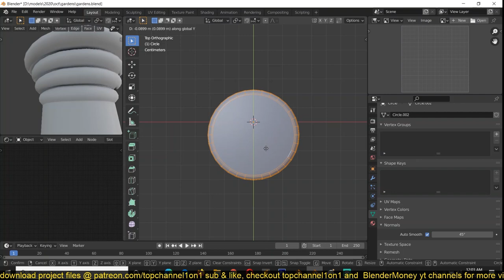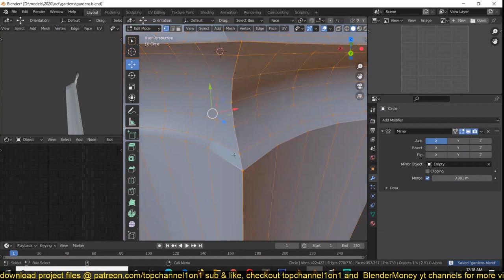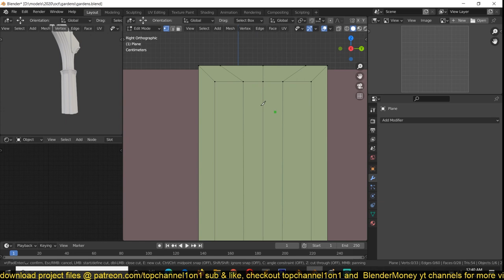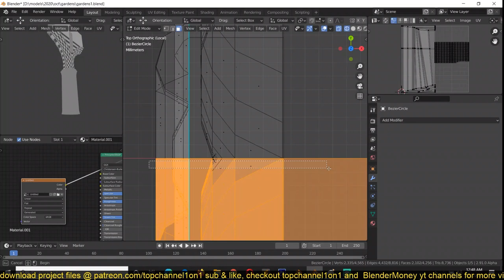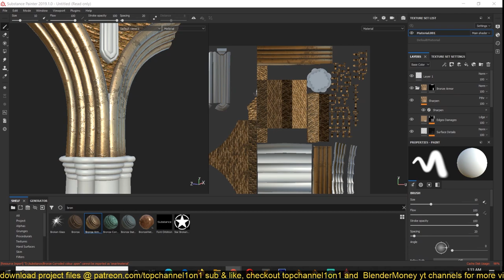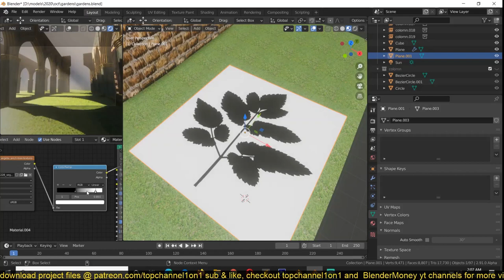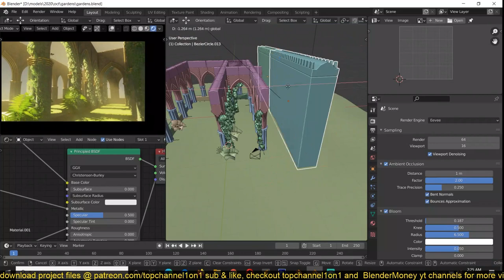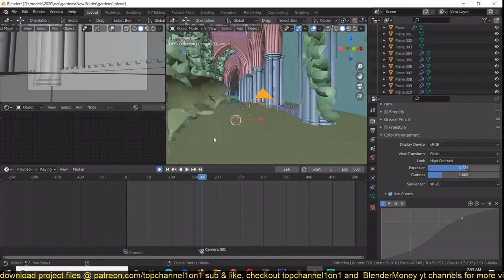how to make a medieval cartoon palace animation in blender